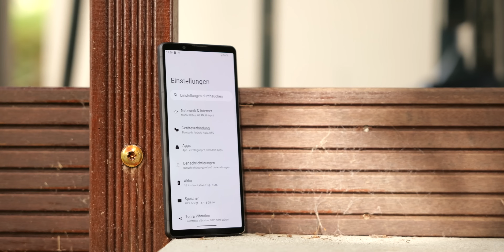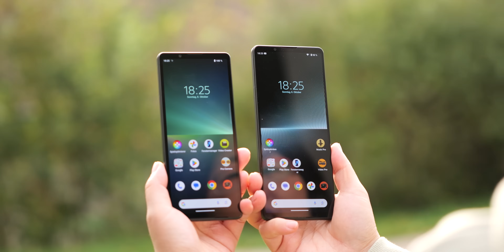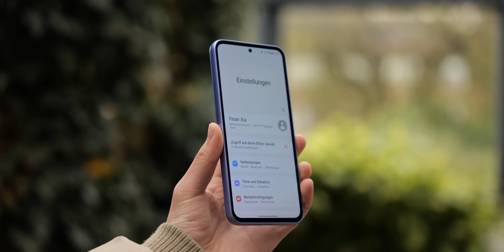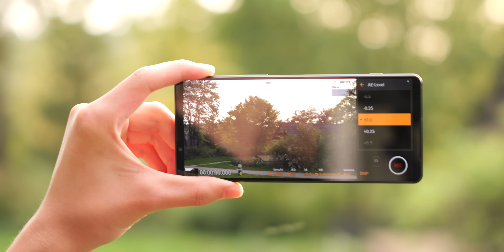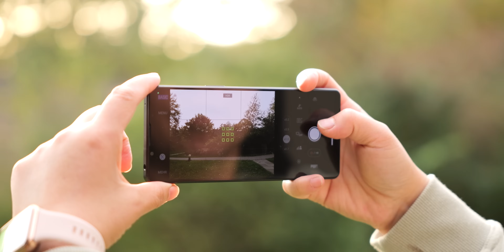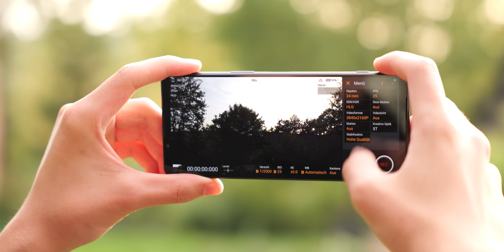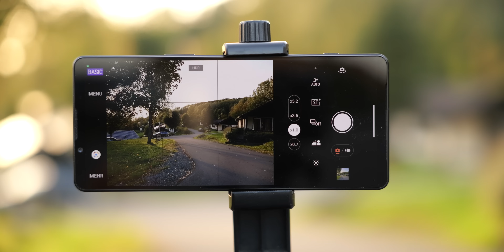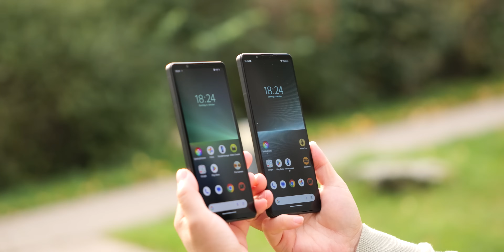Der 911 unter den Handys: ALLES über das Sony Xperia 1 V & 5 V [TIEFGREIFEND]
Tiefgreifendes Review zum Sony Xperia 1 V und 5 V: Wir stellen uns die Frage, auf welchem Stand der Entwicklung sie sich heute schon befinden, wie viele Fortschritte erkennbar sind und was der Sinn hinter den Xperia-Smartphones ist.

► XPERIA 1 V kaufen*
► XPERIA 5 V kaufen*

► MEHR VON EUROHANDYS 🔔:
- Unterstützung durch Kanalmitgliedschaft für exklusive Vorteile. Vielen Dank!

► ZEITSTEMPEL ⏳:
0:00 Einleitung
1:29 Design - Der 911 unter den Smartphones
10:00 Ein Handy mit Fernsehertechnik?
16:34 Prozessor - Kann er Sony retten?
19:57 Kamerasystem - Einmalig gut, einmalig schlecht
32:29 Fazit - Sie haben sich Mühe gegeben